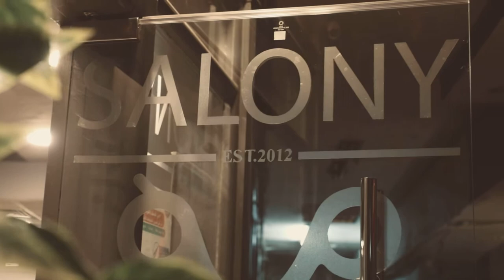barber shop in el Zamalek video I صالوني هو صالونك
صالوني هو صالونك ❤
بنهتم بأدق تفاصيل شكلك لأننا عارفين إن الثقة في النفس بتبدأ من هنا 👏
كل لوك له قصة وحكاية عارفينها وبمنتهى السلاسة بنوصلك لأحلى موود يريح بالك لأطول فترة ✂
المكان ده ياما عمل المعجزات ولسة بيعمل.. الكرسي مستنيك 😌😌

فرع الزمالك: 1ش الجزيره الوسطى أمام فندق فلامنكوا بالزمالك📌
فرع الشيخ زايد : شارع دكتور عاطف صدقي بجوار محطة توتال ماكدونالدز و مول الداون تاون📌